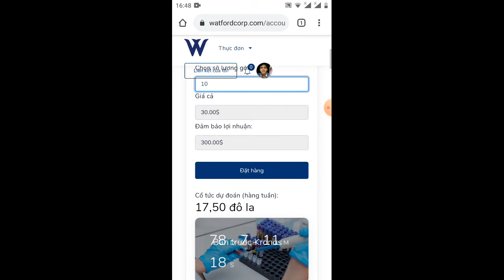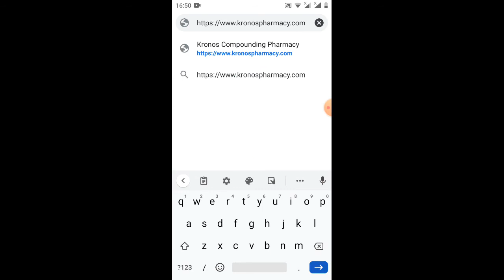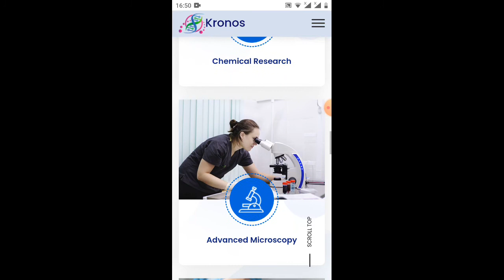cập nhật thông tin CTy KRONOS hoa kỳ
💥WATFORD ĐÃ CHÍNH THỨC ĐƯỢC CẤP PHÉP VÀ ĐƯỢC CHÍNH PHỦ HOA KỲ BẢO HỘ CHO NĂM TIẾP THEO.

🌟LÀN SÓNG MỚI 2020 - KIẾM TIỀN TỶ TỪ CỔ TỨC CHỈ VỚI 165 USD:

💰“HÃY DÀNH RA VÀI PHÚT ĐỂ THAY ĐỔI CUỘC ĐỜI BẠN”:

💥”THỜI ĐIỂM VÀ TỐC ĐỘ QUYẾT ĐỊNH THU NHẬP, CÀNG THAM GIA SỚM, CÀNG CÓ LỢI!”

Links kết bạn Zalo để em đưa vào nhóm Watford LLC để được hỗ trợ tốt hơn nhé

🌟TỔNG SỐ CỔ PHIẾU PHÁT HÀNH: 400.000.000 CỔ PHIẾU
🎯MỆNH GIÁ 1USD/1CP👉🏻MUA TỐI THIỂU 100CP.

📊Mua 100cp bạn nhận được 17,5$ cổ tức hàng tuần 👉🏻 70$/ tháng.
📊Mua 200cp bạn nhận được 35$ cổ tức hàng tuần 👉🏻 140$/ tháng .
📊Mua 500cp bạn nhận được 87,5$ cổ tức hàng tuần 👉🏻 350$/ tháng.
📊Mua 1000cp bạn nhận được 175$ cổ tức hàng tuần 👉🏻 700$/ tháng.
📊Mua 2000cp bạn nhận được 350$ cổ tức hàng tuần 👉🏻 1.400$/ tháng.
📊Mua 5000cp bạn nhận được 875$ cổ tức hàng tuần 👉🏻 3.500$/ tháng.
📊Mua 10.000cp bạn nhận được 1.750$ cổ tức hàng tuần 👉🏻 7000$/ tháng.

⚠️Lưu ý: 1$/1cp giờ chỉ cần trả trước 30% tức 0.3$..còn 70% tức 0.7$ trả trước ngày 25 tháng 11
🌍Đây là bản sơ lượt về đầu tư cp của cty Kronos Watford.
🏛Đặc biệt: Đây là cổ phần cổ phiếu những doanh nghiệp của Watford nên bạn chỉ cần đầu tư 1 lần hưởng cổ tức trọn đời theo doanh thu của doanh nghiệp.